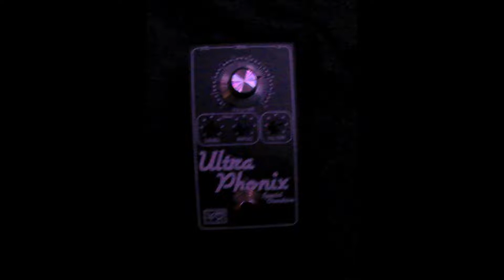Careless Suntana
A Latin jam with the sensational Now You Shred Backing TRack...some guitar withg EHX Cock Fight